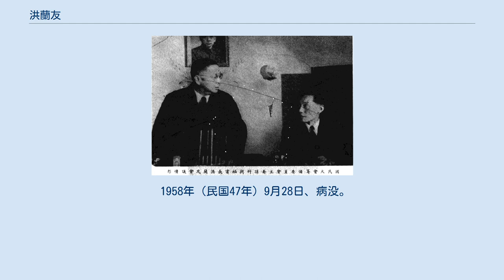洪蘭友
洪 蘭友（こう らんゆう）は中華民国の政治家。
中国国民党、国民政府の要人である。
 私立震旦大学法科研究院を卒業。
当初は私立中国公学で教授となるが、中国国民党中央政治学校教授に転じる。
後に国民政府労工局科長となり、以後は国民政府や国民党で職歴を重ねていった。
国民政府では首都建設委員会秘書長などを、国民党では司法院法官訓練所所長、中央党部組織部主任秘書などを、それぞれつとめている。
 1935年（民国24年）11月、国民党第5期中央執行委員に選出された。
中華民国法学会書記長となったほか、国民党重慶市党部主任委員、党中央執行委員会副秘書長、党中央政治委員会副秘書長（一時は代理秘書長もつとめる）、党中央評議委員などを歴任している。
1940年（民国29年）11月、国民政府社会部政務次長に就任した。
 1945年（民国34年）5月、党第6期中央執行委員に再選した。
翌1946年（民国35年）3月、制憲国民大会籌備委員会秘書長となり、1947年（民国36年）11月にも行憲国民大会籌備委員会秘書長となる。
1948年（民国37年）5月、戡乱建国動員委員会秘書長に任ぜられ、同年12月、国民政府内政部部長を兼ねた。
翌1949年（民国38年）1月に戡乱建国動員委員会秘書長から、3月に内政部長から、それぞれ免ぜられている。
7月、党中央非常委員会秘書長に任ぜられた。
国共内戦で国民党が敗北すると、洪蘭友もこれに伴い台湾に逃れ、国民大会代表となっている。
 1958年（民国47年）9月28日、病没。
享年59。